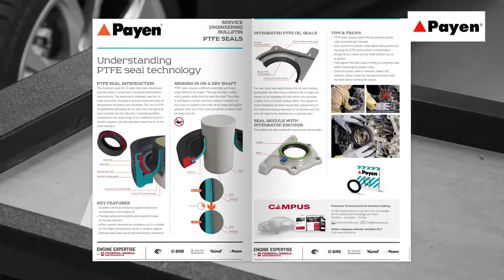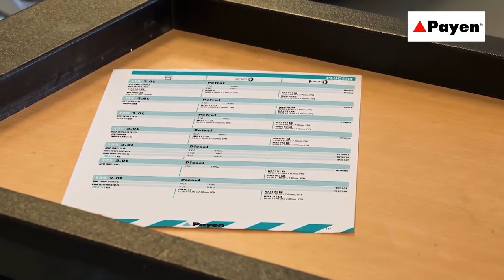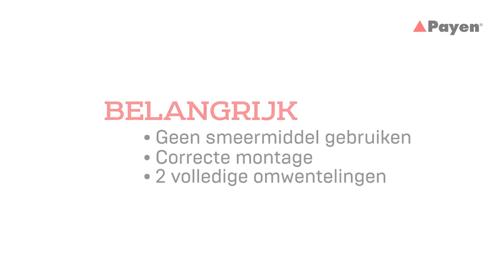Tips van de expert over hoe Payen PTFE-oliekeerringen te installeren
Krijg tips-and-tricks van de expert over hoe Payen PTFE-oliekeerringen te installeren.
▃▅ MEER INFORMATIE ▅▃
◄ Word getraind ► Garage Gurus: onze online technische training, instructievideo's, forums en deskundige interviewservice van wereldklasse:

▃▅ Vrijwaringen ▅▃
Garage Gurus ® is een geregistreerd handelsmerk van Federal-Mogul LLC of een of meer van haar dochterondernemingen in een of meer landen.

De inhoud van dit artikel is alleen voor informatieve doeleinden en mag niet worden gebruikt in plaats van professioneel advies in te winnen bij een gecertificeerde technicus of monteur. Wij zijn niet aansprakelijk voor enige schade die voortvloeit uit uw vertrouwen in deze inhoud